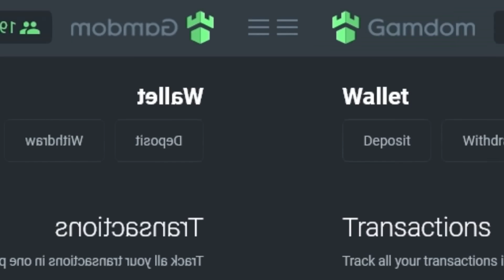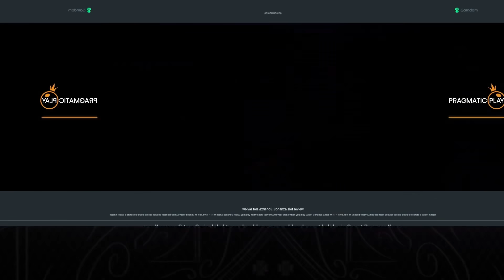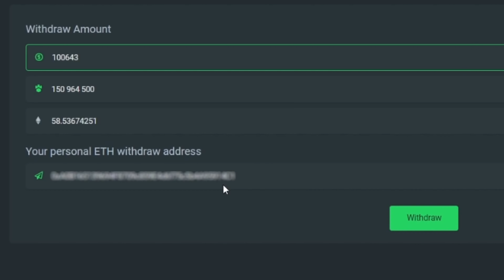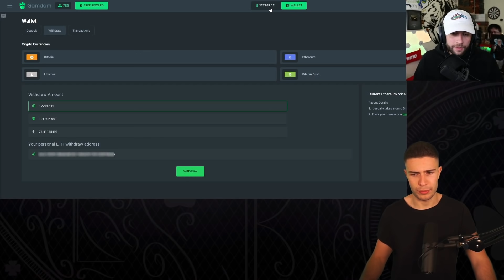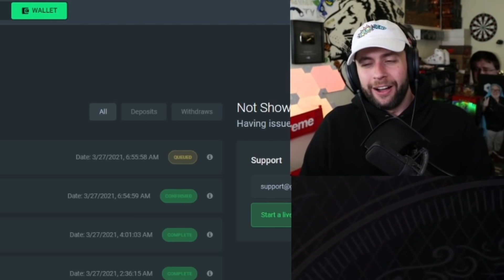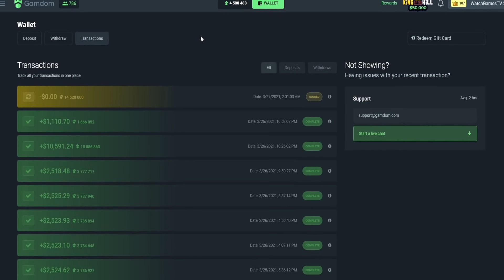THE $25,000 SWEET BONANZA XMAS BONUS BUY ft. @AyeZee (Episode #6)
Episode #6 of the $25,000 Split Bonus Buy with AyeZee is here, this time we bought a Sweet Bonanza xmas bonus. Hope you guys enjoy this video!

*This video is Not Sponsored, we did our own raw deposit*

Send me stuff:

P/O Box:
WatchGamesTV
Suite # 1257
3-1750 The Queensway

Video Edited by: Twitter @ tonyeditss